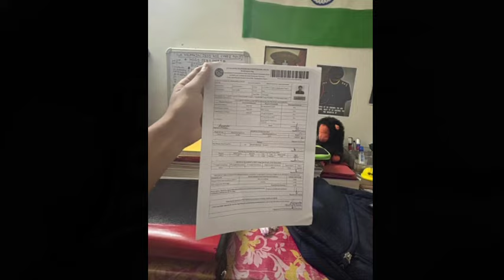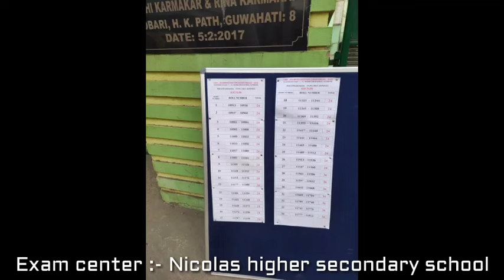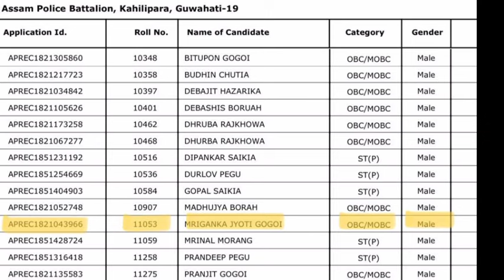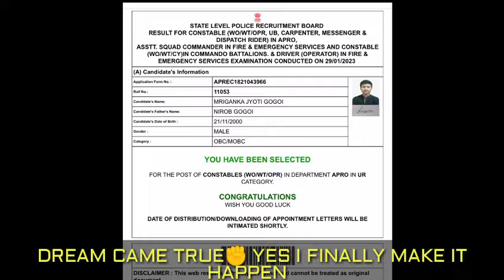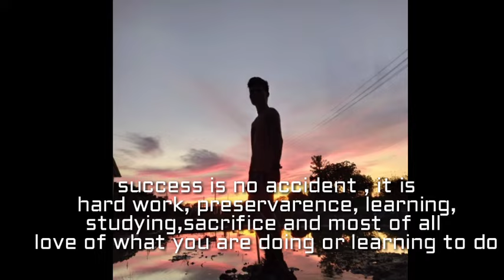~My Assam police APRO Selection journey 🙏🤞/my success journey 2023